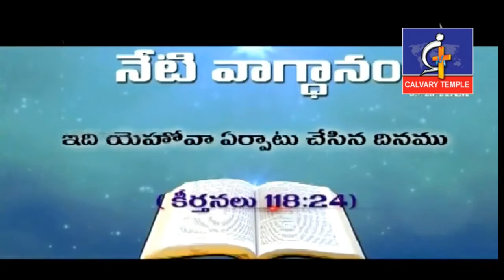దేవునికి కావాల్సిన కుటుంబం...